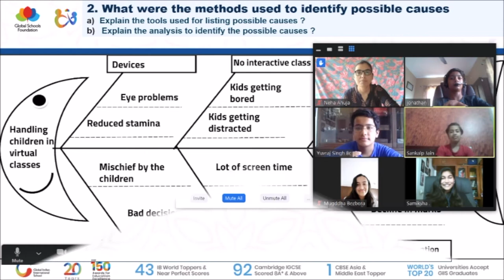GIIS Whitefield Junior Students Behind The Scenes | Global Excellence Day